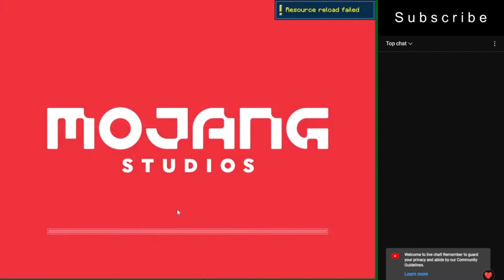I'm Not Ready For This - Minecraft Hardcore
main channel: @AlexDaeling